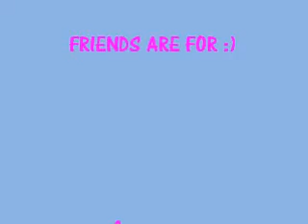Friends are for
inspired with my best friends!